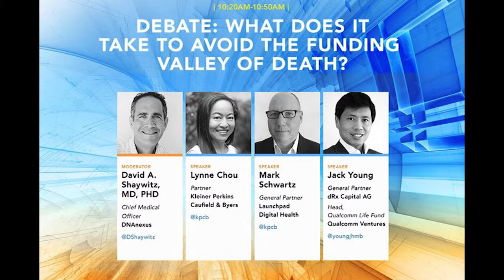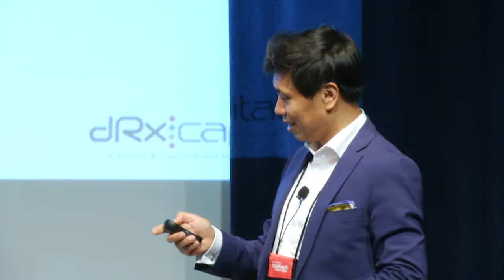DEBATE: What Does it Take to Avoid the Funding Valley of Death? - 2015 Digital Health Summer Summit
DEBATE: What Does it Take to Avoid the Funding Valley of Death?

With the abundance of health tech accelerators and seed funders pushing out a wide array of digital health companies, there is a significant time gap between “graduation” and receiving institutional funding. Many of these digital health companies entering the business ecosystem after initial funding and “acceleration” find themselves without the financial backing and entrepreneurial guidance they need to escalate to the traction levels needed for the “big bucks.” Join two of the most prolific corporate investors as they debate two enterprising early-stage funders as they hash out how these parties can come together to help companies through the chasm and not wind up in the valley of death.

Moderator:

David A. Shaywitz, MD, PHD, Chief Medical Officer, DNAnexus

Panelists:

Lynne Chou, Partner, Kleiner Perkins Caufield & Byers
Jack Young, General Partner, dRx Capital AG, dRx Capital
Mark Schwartz, General Partner, Launchpad Digital Health

2015 Digital Health Summer Summit Co-hosted by Center of Digital Health Innovation at UCSF
On the heels of a sold-out, wildly successful Digital Health Summit at the 2015 International CES, the Digital Health Summer Summit is a two-day conference showcasing the latest digital health innovations from the industry’s most brilliant thinkers and doers, who will explore the most pressing–and sometimes controversial–questions that face the industry.

Official Hashtag